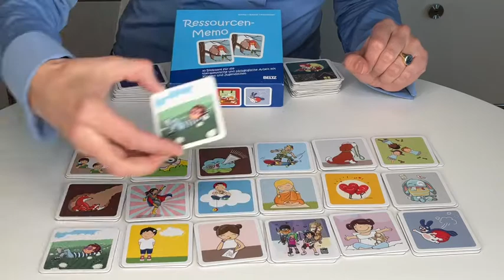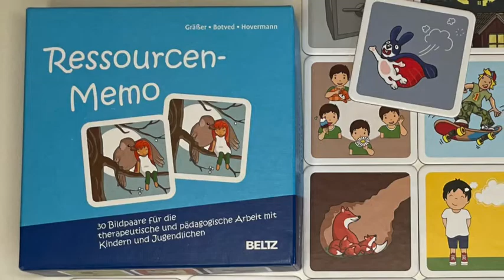Ressourcen-Memo – 30 Bildpaare für die spielerische Arbeit mit Kindern und Jugendlichen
Memo-Spiele sind sehr beliebt. Deshalb lassen sie sich sehr gut zur Ressourcen-Arbeit in der Psychotherapie einsetzen, denn viele Kinder und Jugendliche nutzen und kennen ihre eigenen Ressourcen kaum.

Mit diesem Memo-Spiel ist ein spielerischer Einstieg in die verschiedensten Ressourcen/-themen möglich:
• am Beginn der Therapie als Einstieg
• zur Stabilisierung vorhandener Ressourcen
• zur Erörterung und Auswahl möglicher Ressourcen
• als schöner Ausstieg aus der Therapiestunde